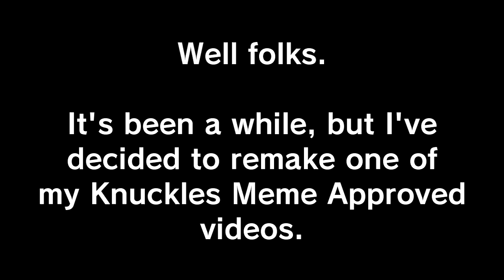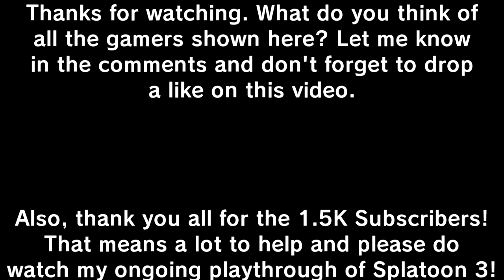Every Gamer Approved by Knuckles Remastered (Let's Players, Streamers and Reviewers Rated).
Alrighty folks, it's been quite some time since the last time I made a Knuckles Meme Approval video, but I have decided to remake one I did before, now with higher quality clips of the Meme Approved clips and also add in a few gamers that slipped my mind when I did the original video. Enjoy this one folks.

Also folks, this is my opinion on said games and recent circumstances, if you disagree with my views on said topics, it's alright, we have our own views.

All material used (C) of their original owners, all material used is for entertainment purposes only and said usage of material is protected under Section 107 of the Copyright Act 1976 and Fair Use.

Also, special thanks to  @Crafty_boy70  for making the remastered Knuckles approved clips which are used for this one.

Clip used:
Bill Hicks - Basic Instinct (from the Revelations Special).

MMXXIII - Desert Squiddo Arts.